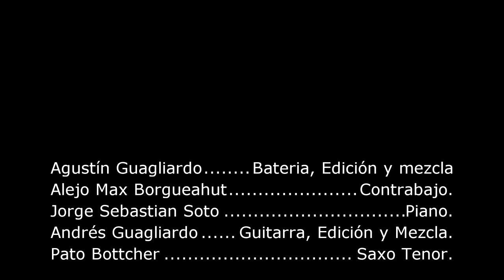A Night in Tunisia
Arreglo: Agustín Guagliardo (batería)
Alejo Max Borgueahut- Contrabajo.
Jorge Sebastian Soto- Piano.
Andrés Gaugliardo -Guitarra.
Pato Bottcher- Saxo Tenor

Autor: Dizzy Gillespie.

Realizado en el año 2020 en contexto de aislamiento social y preventivo.